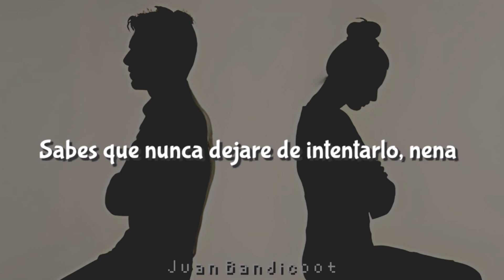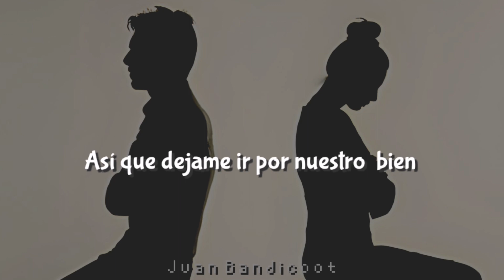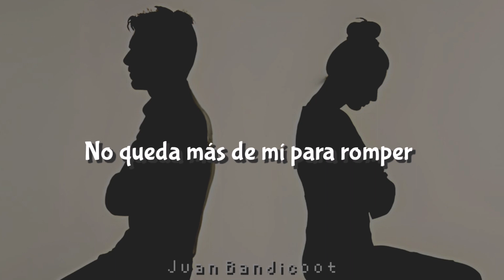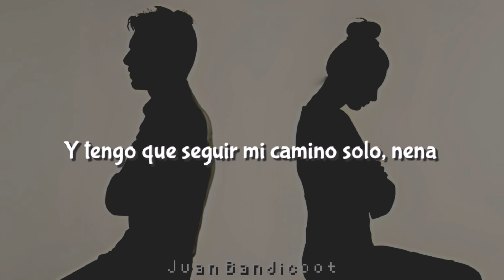Michael Jackson - Get Your Weigth Off Of Me (Lyrics Español)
buenasss genteee bonitaa estamos de regreso después de 1 mess de inactividad antes de regresar a clasess

Get Your Weigth Off Of Me Es una canción inedita grabada por primera vez en 1999 y terminada en 2004
Descarte del album Invincible

Planeada para salir en The Ultimate Collection Y Xscape Pero Descartadas De estos Albumes

El primer snippet liberado en 2010 y duraste 13 años fueron saliendo mas

filtrada el 22 de agosto del presente año la versión de 1999
Sin nada mas que decir esto fue todo nos vemos en el siguiente Video 😁